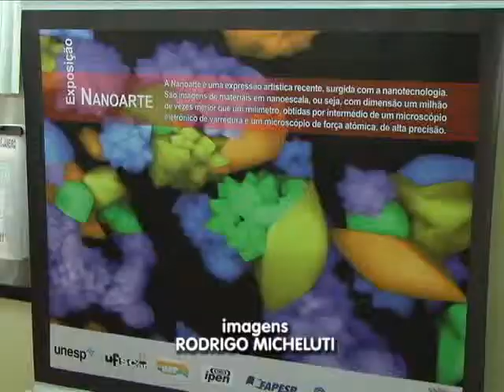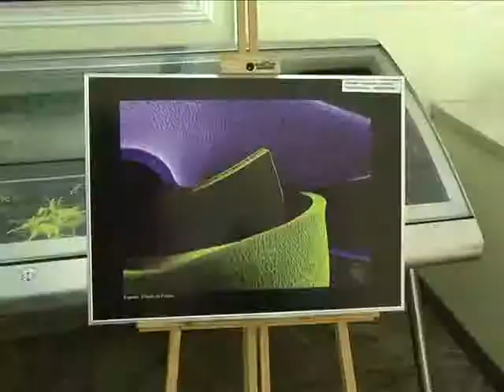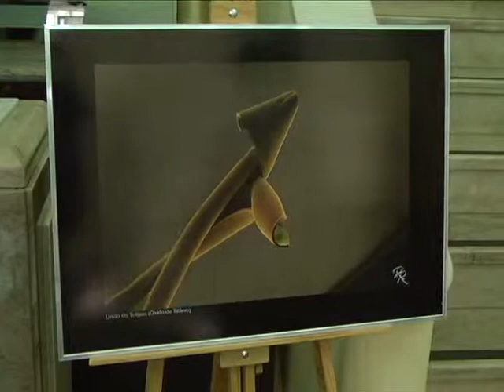TV Ara - Exposição Nanoarte na Câmara Municipal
Imagens feitas por pesquisadores da Unesp a partir de microscópios eletrônicos estão em exposição na Câmara Municipal.